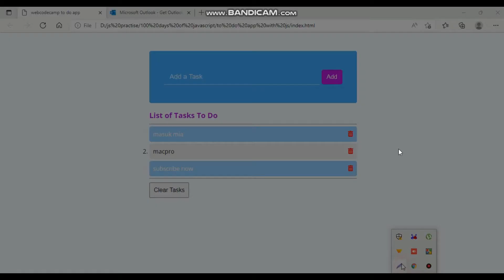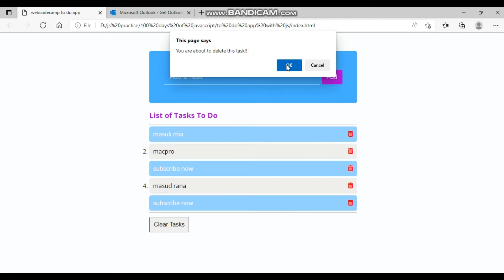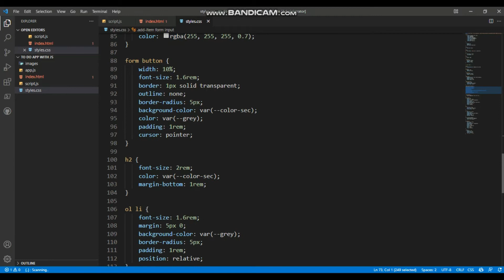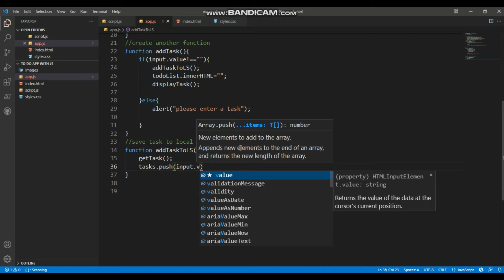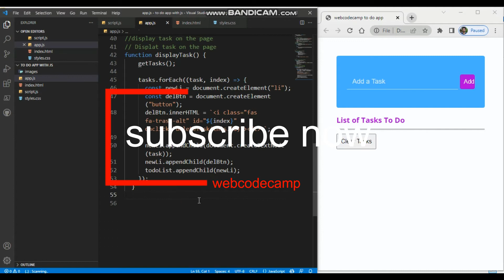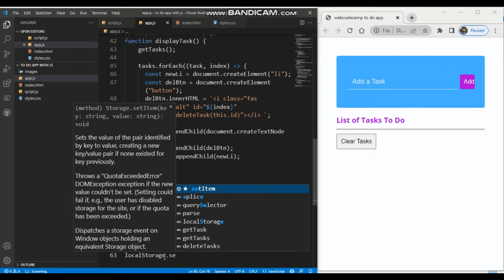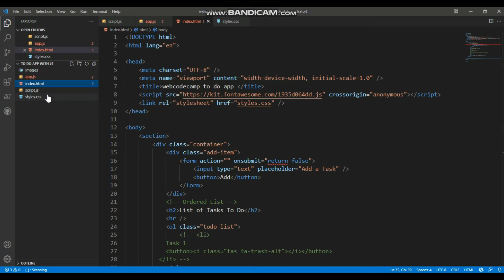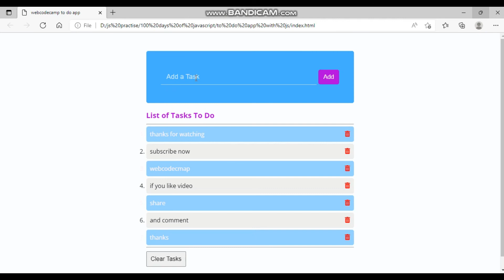Todo List using HTML CSS & JavaScript | Todo List in JavaScript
In this video, I have shown you how to create a to-do list using javascript and in this to-do, the tasks of this to-do are stored in the local storage of the browser so the tasks won't be lost after refreshing the page. In this to-do you can add, delete tasks, and many other things.

portfolio
Portfolio:masukmia.me